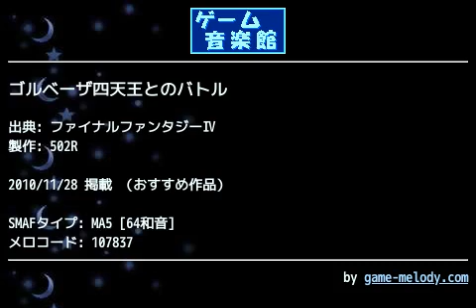ゴルベーザ四天王とのバトル (ファイナルファンタジーⅣ) by 502R | ゲーム音楽館☆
投稿者: 502R
投稿者コメント: The SQUARE Freaks

FF4より四天王と戦う時に流れる曲です☆

今回もお祭りに参加させていただいております。
というか前回投稿したのが、昨年のスクウェア祭りでしたので、かなり久しぶりの投稿です。

今回は容量に余裕があったので、エコーを効かせて聴き心地をまろやかにしてみました。

原曲はあまり意識せず、トランペットなんかは完全に自分好みの音色です。

２ループ＋フェードアウトです。
自己満足極まりない作品ですが、よろしかったらどうぞ♪

最後に、この度、お祭りに参加するに当たり、参加許可いただきましたヨシヤス様、クラウザー様をはじめ、参加者の方々に心より御礼申し上げます。